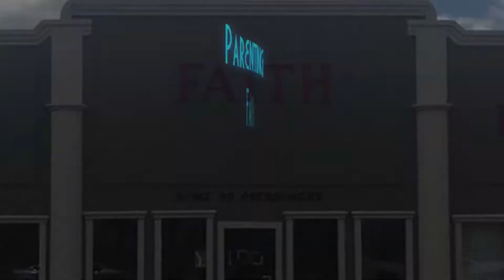Parenting: Faith, Fear, Or Forsaken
Wednesday night service 7/20/16 at Faith Christian Fellowship with Pastor Marcus Flores.